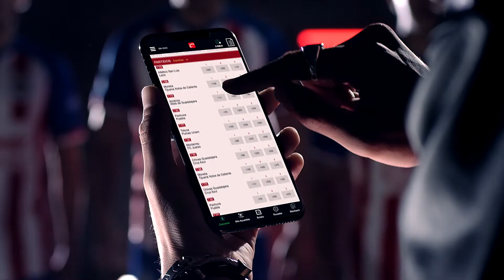¡Las Chivas De Guadalajara Juegan Con Caliente.mx! 🐐🔥⚽